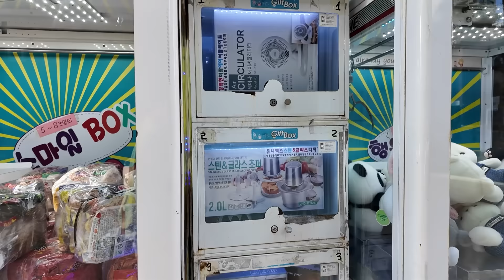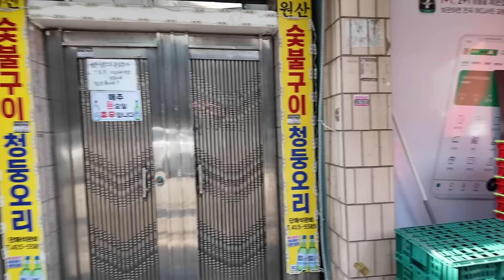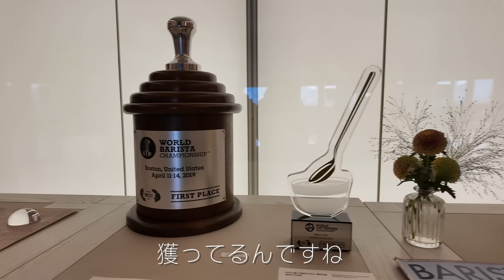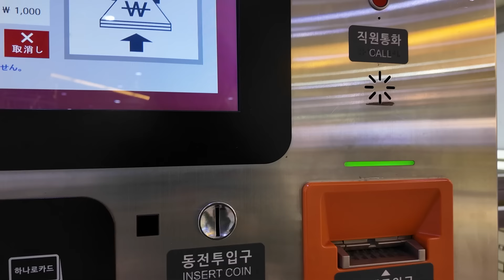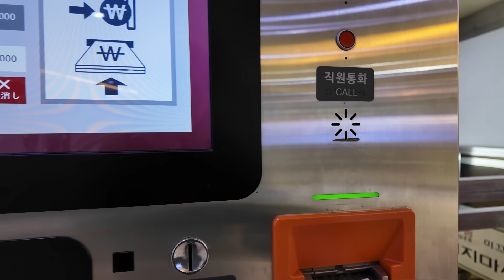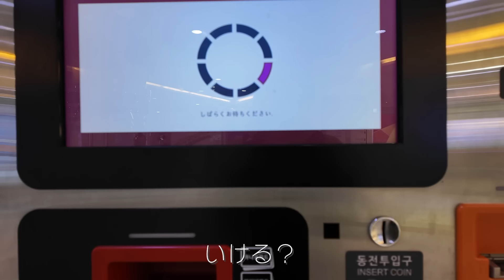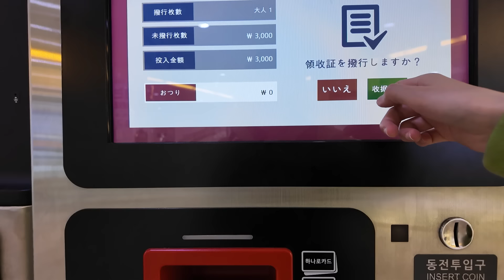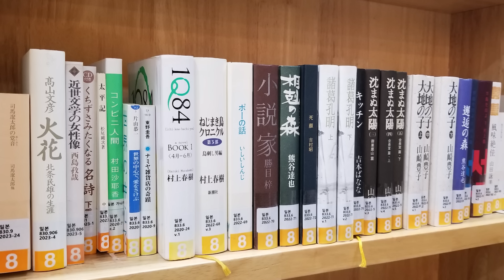謎多き女子。ハリセンボンはるか、韓国釜山でひとり気ままにお散歩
ぜひ、一緒に旅に行った気分に。